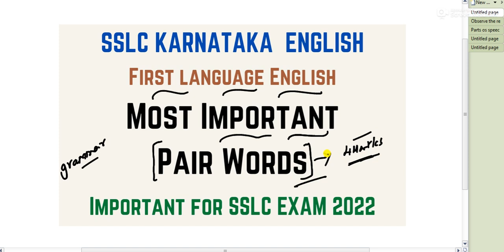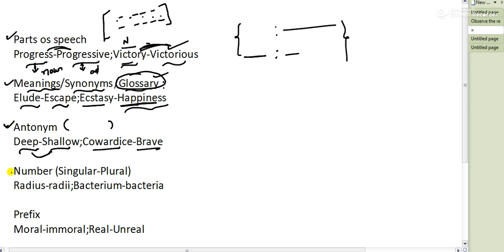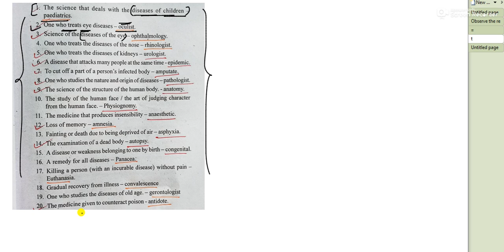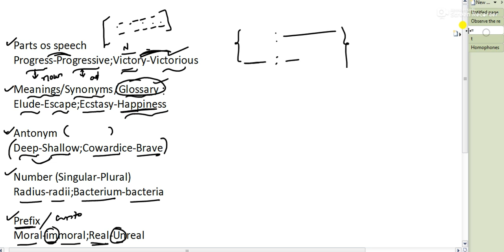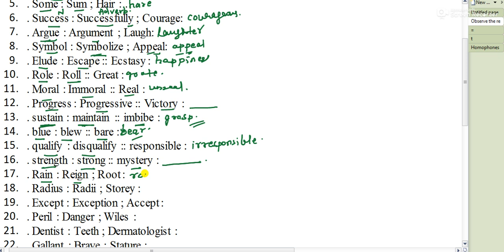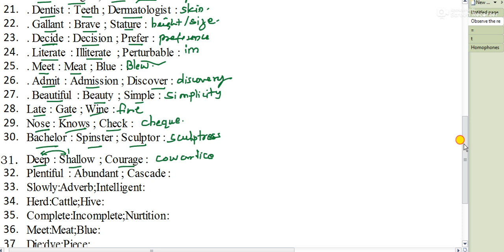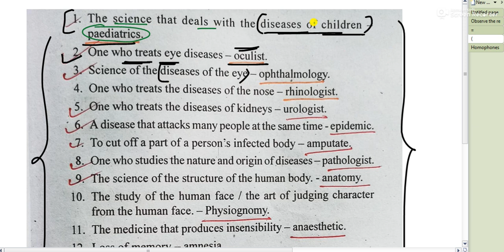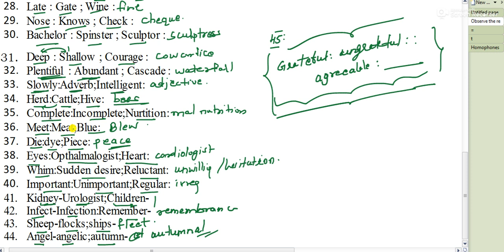SSLC Karnataka English | Most important Pair words | Explained by Sajid Ali in English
*Important english Grammar topics for SSLC exam*

Maths classxmaths classXmaths